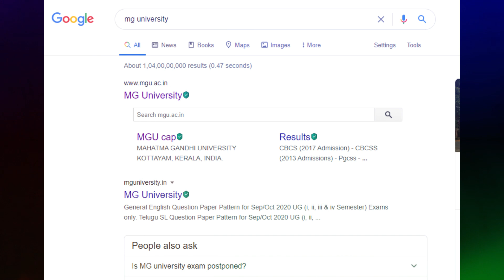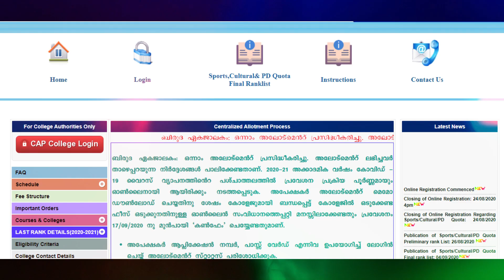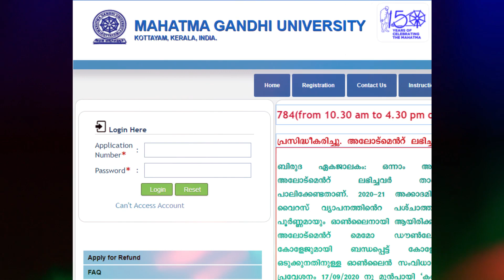MG UNIVERSITY FIRST ALLOTMENT|Malayalam|A S MEDIA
11 SEPTEMBER 2020 PUBLISHED:
MG university first allotment.
Thanks..